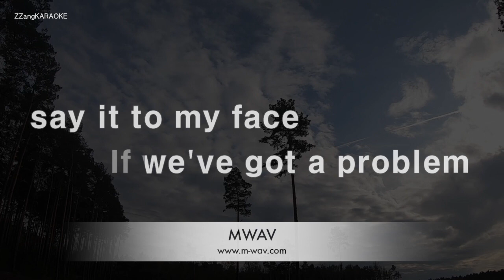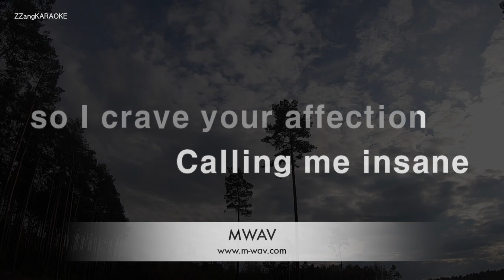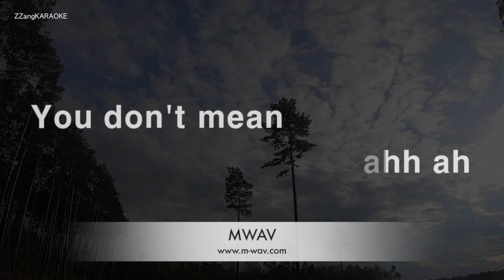Lauv, Conan Gray-Fake (Clean) (Melody) [ZZang KARAOKE]